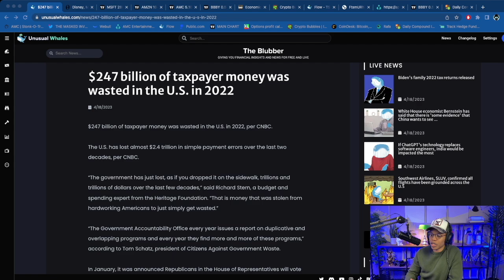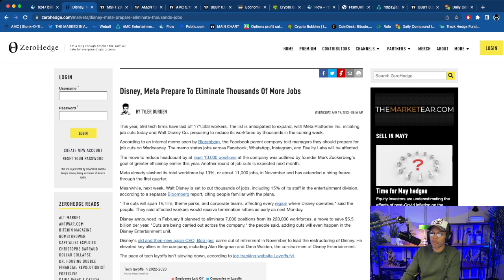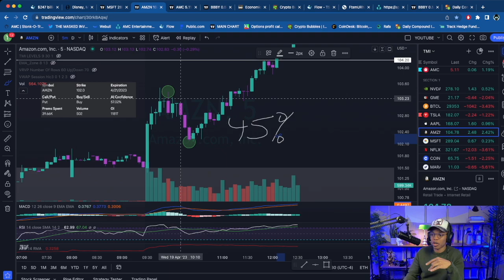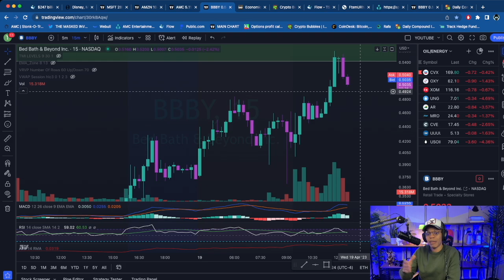LOADING THE AI SHIP & 247 BILLION MISSING